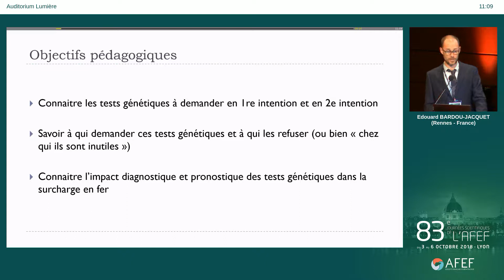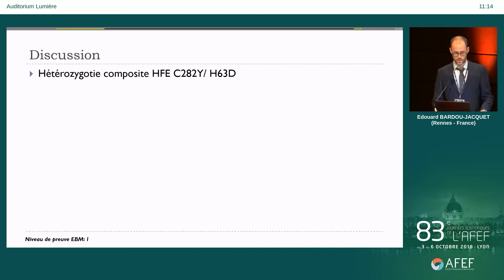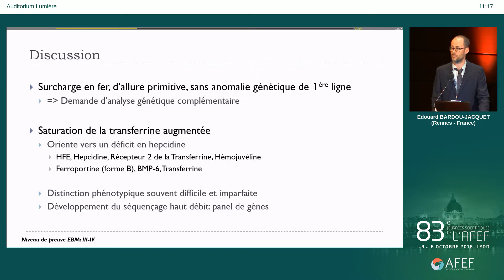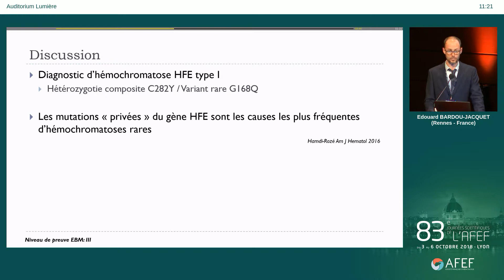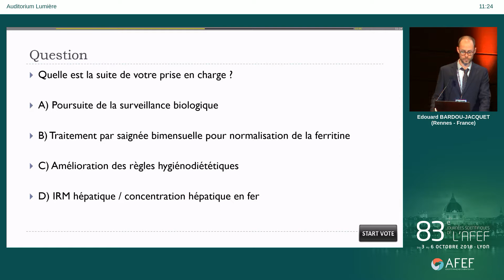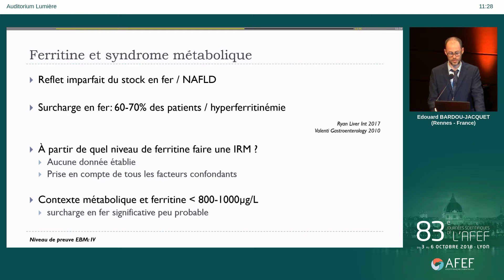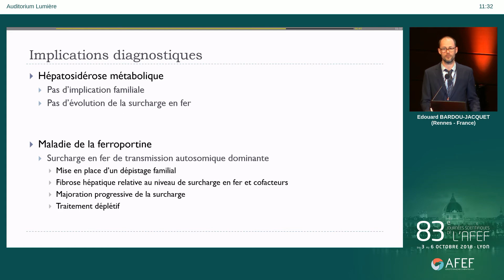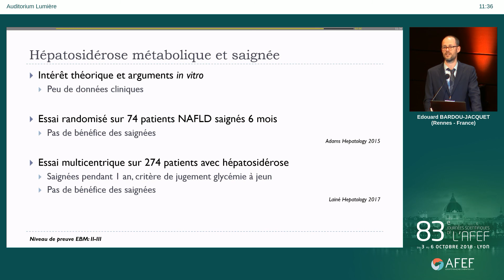Tests génétiques et surcharge en fer. Quand et comment les demander E BARDOU JACQUET